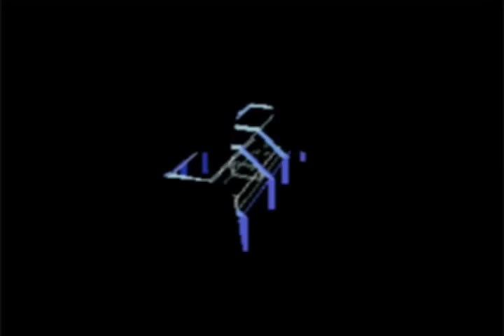Happy 20th Anniversary, Star Fox!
Uploaded on my 28th B-Day! Sorry for the quality, it's the crappy capture programs.